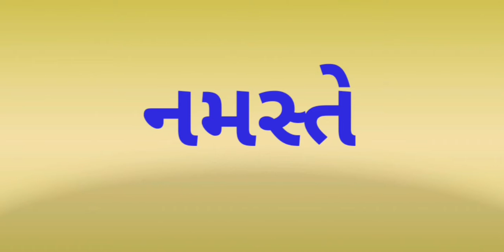Gujarat na mukhymantrio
Gujarat na mukhyamantrio, | smart india, | suresh dhoriya, | Chief Minister of Gujarat | Gujarat na mukhymantri Ne Yadi, | Samajik Vigyan, | mukhyamantri,| best video of Gujarat Chief Minister , | best information of Chief Minister of Gujarat, | Gujarat na mukhymantri Samay avadhi , | all Chief Minister of Gujarat, | :// | you tube, | Education, | technology, | animation, | short note, | social science, | videos, | Information,